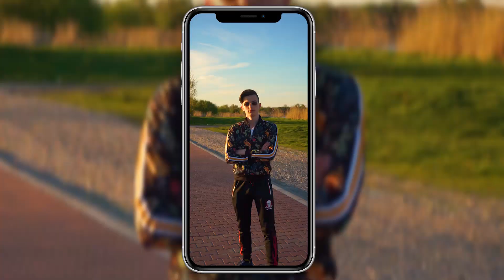FOTO VLOG Z SESJI ZDJĘCIOWEJ | Javekey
W tym filmie zobaczysz👇
✅ Ciekawe pomysły na zdjęcia
✅ Pomysły na zdjęcia